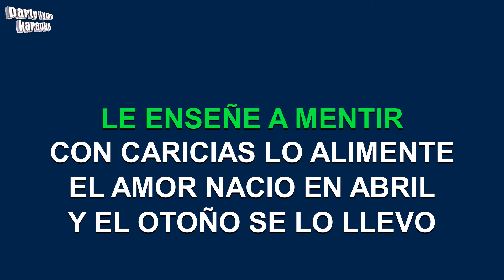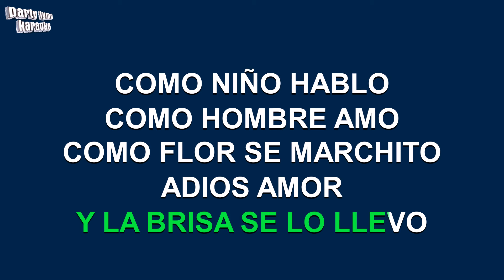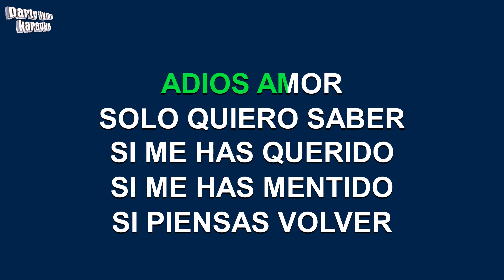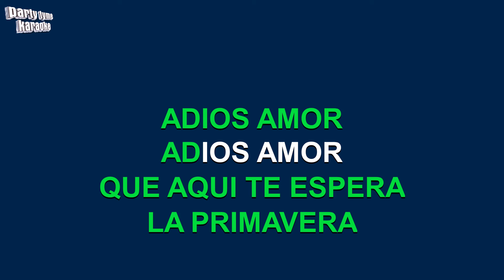Mocedades - Adios Amor (Versión Karaoke)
Versión karaoke de 'Adios Amor'
hecho popular por Mocedades,